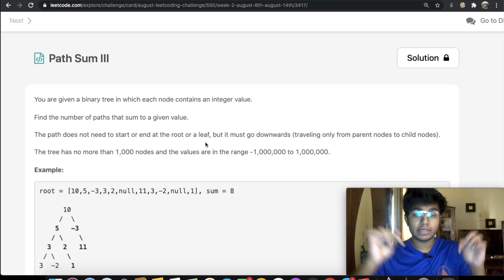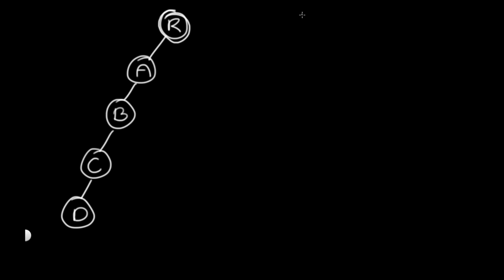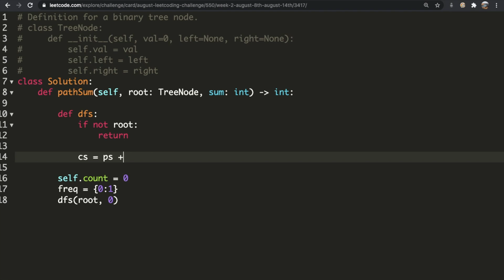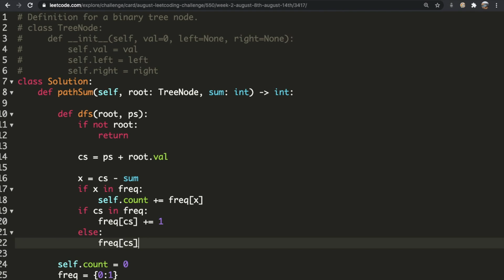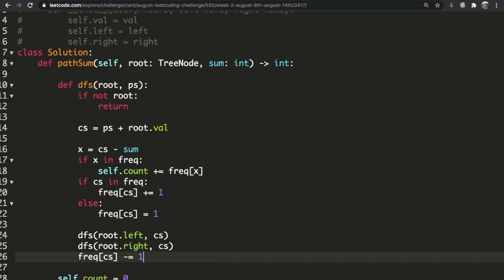Path Sum III | Leet code 437 | Theory explained + Python code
This video is a solution to Leet code 437, Path Sum III. I explain the question and the best way to solve it and then solve it using Python.

Gear used:
Drawing pad